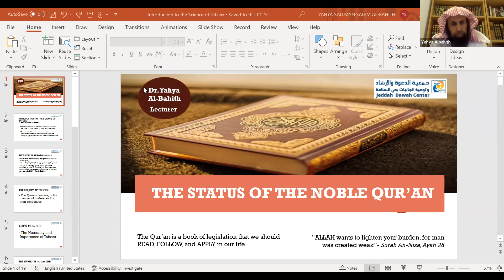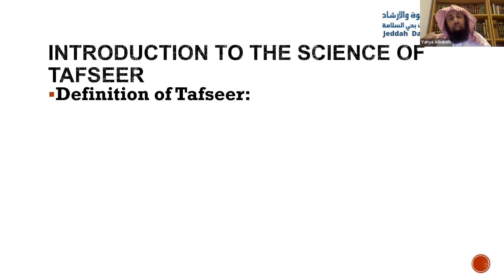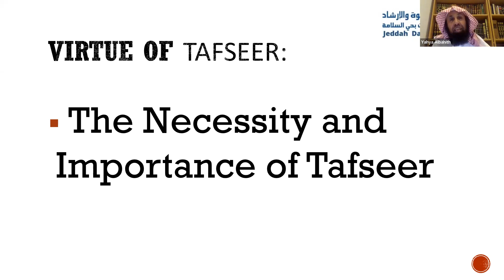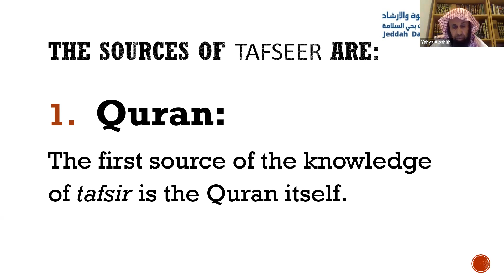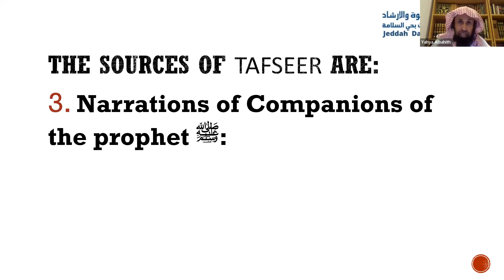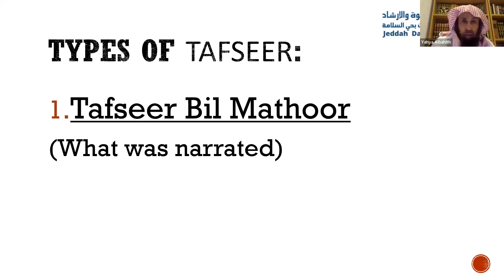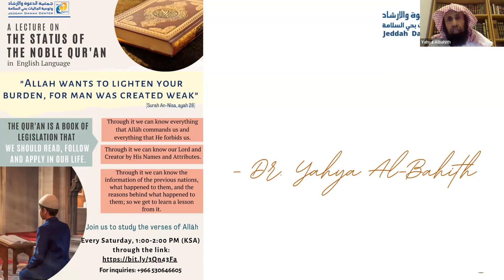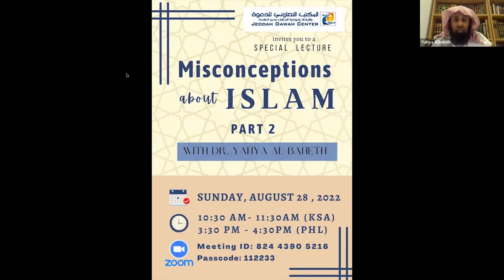Tafseer Class 02 (Introduction To The Science Of Tafseer) | Sheikh Dr. Yahya S Al-Bahith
Introduction to the science of Tafseer
علم التفسير
1.Definition of Tafseer.
2. Virtue of Tafseerand its importance.
3. Sources of Tafseer.
4. Ruling of Tafseer.
5. Types of Tafseer.
6. Scholars and Books of Tafseer.
And more issues related to Tafseer will be discussed in this online lecture in sha Allah.